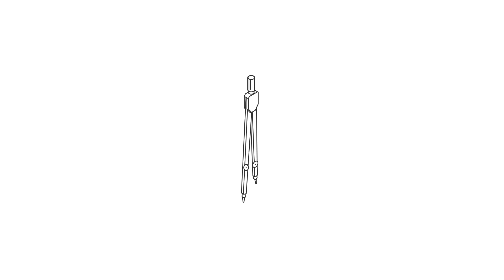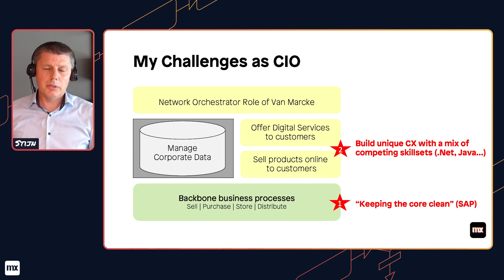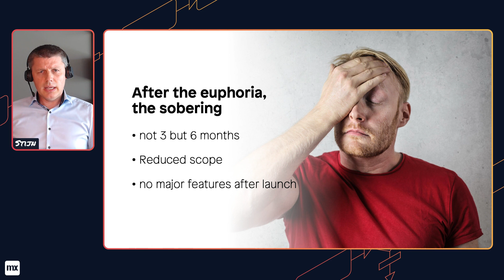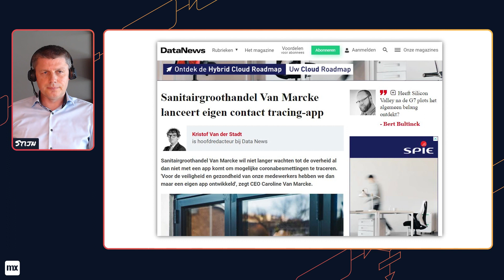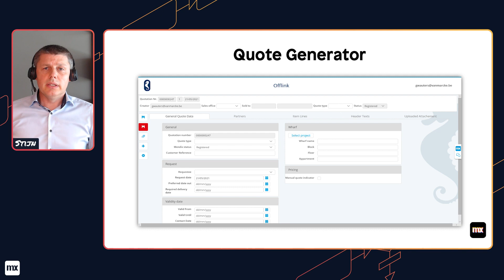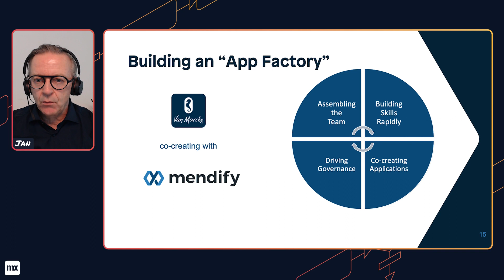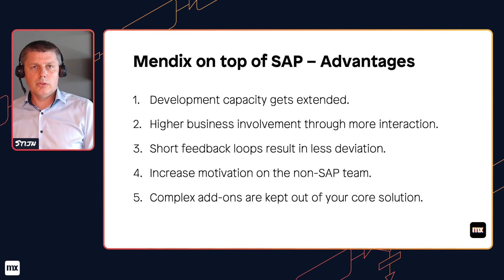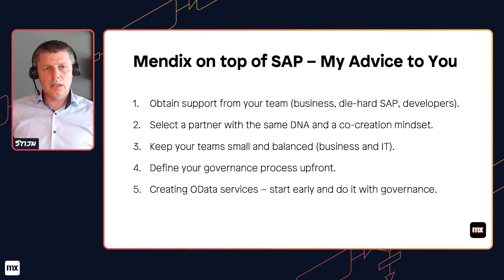Building 10 applications to power an SAP S/4HANA implementation with Van Marcke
While in the process of an SAP S/4HANA implementation, Van Marcke's small development team was struggling with heavy change requests and a skills gap. The team saw an opportunity to accelerate the project with low-code, a common language across the entire development team, which quickly became a pillar in their strategy of keeping the core clean. Hear from Van Marcke IT Director, Stijn Hoegarts, and partner Mendify on choosing their first low-code project, marketing low-code as a player in your long-term IT strategy, and approaching governance as development demands increase.